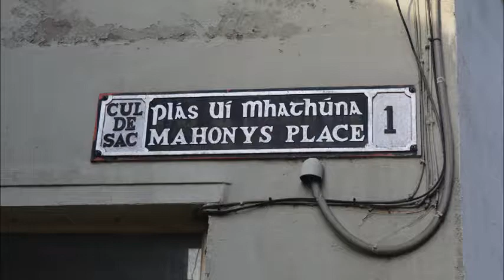MAHONYS PLACE CORK PICTURES 2018 EAMONN O SULLIVAN